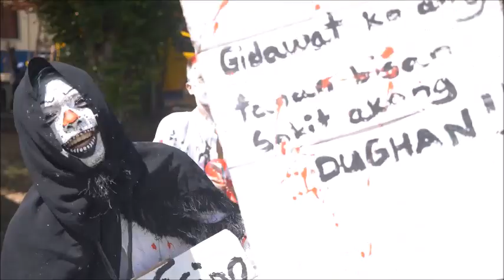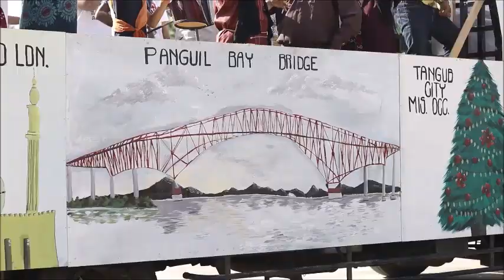Tudela Binalbal Festival 2020 SemiFull Video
January 1, 2020 - Tudela's Binalbal Festival 2020 Semi Full Video - Includes all participants, parade and highlights.